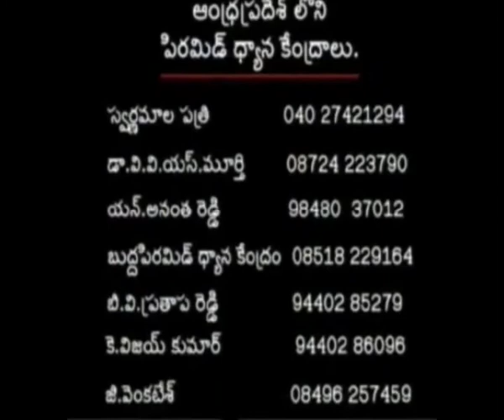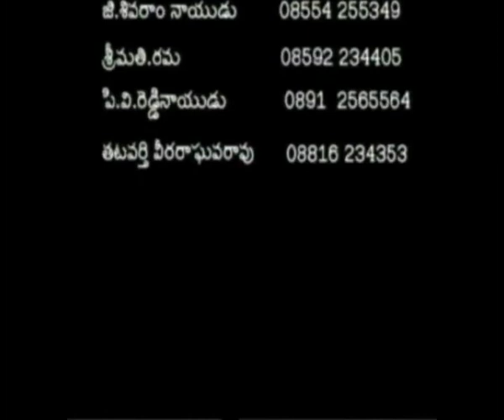Patriji || Gautama Buddhuni Ashtanga Yogam || Part-02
"Gautama Buddhuni Ashtanga Yogam" by Brahmarshi Subhash Patriji - Pyramid Spiritual Societies, India - Kosmic Vidoes

Patriji / Gautama Buddhuni Ashtanga Yogam/ Gautama Buddha's
Wisdom / Cosmic/Kosmic Consciousness / Brahmashi Patriji Spiritual Speech / Pyramids / Brahmashi Patriji Pravachanam / Dyanam Pravachalu / Pravachanas Videos / Bhakti/Devotional / Bhakthi Videos / Inspirational Talks / Spiritual Speeches / Brahmashi Subhash Patriji Speech / TeluguOne